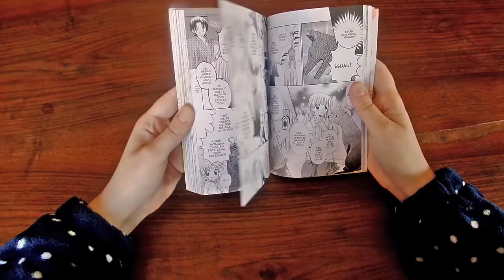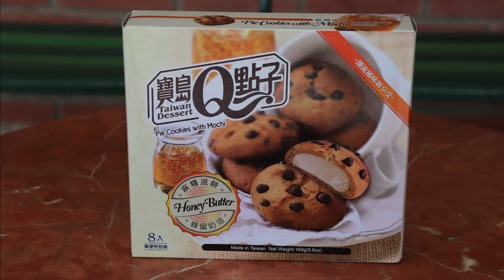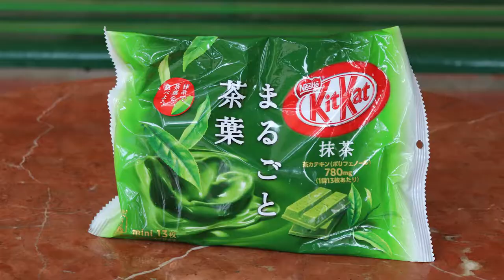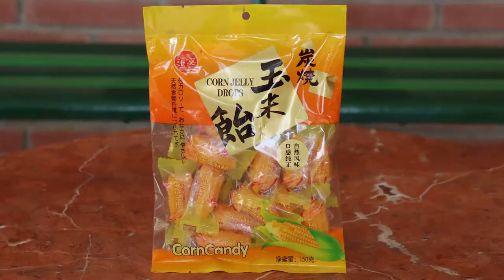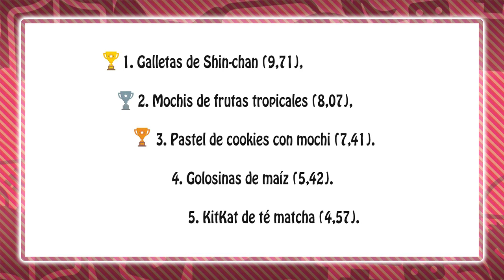Probando Snacks Asiáticos (Parte 2)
Aquí os dejamos la segunda parte de nuestras reacciones, esta vez de dulces asiáticos.
Estamos preparando nuevos vídeos con contenido muy diverso seguidnos si os ha gustado y... ¡Hasta pronto!

0:00 - Intro
0:14 - Galletas de Shin-chan
2:23 - Cookies con Mochi
3:36 - Kit Kat de té matcha
5:55 - Mochi de frutas tropicales
7:56 - Caramelo de maiz
9:33 - Resultados
9:58 - Despedida
10:36 - Outro

Créditos por música e imágenes.